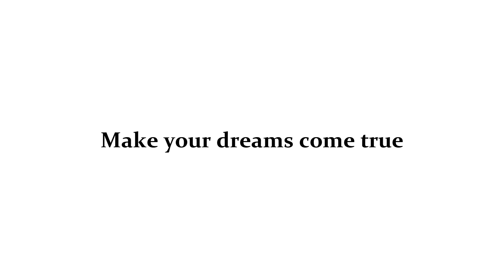Malinska – novi moderan apartman s bazenom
Agencija Stan Grad Immobilien nudi vam super luksuzni apartman u regiji otok Krk. Prelijepi stan je smješten na odličnoj lokaciji mjesta Malinska u neposrednoj blizini mora. U avangardno građenom objektu, apartman je smješten na etaži prizemlje. Nekretnina obuhvaća ukupnu površinu od 84,47 m2.

Pratite nas i na ostalim društvenim mrežama:
Stan Grad Ltd.
Dubasljanska 134
Malinska
CROATIA